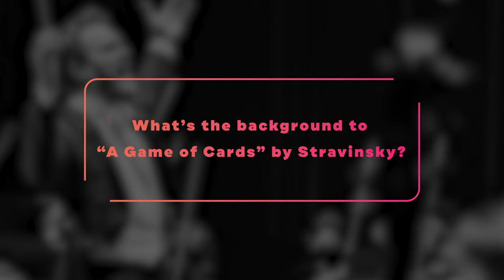Insight | 2022/23 Season: Episode 4 | Rachmaninoff's Rhapsody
Join Music Director Courtney Lewis, Haskell Endowed Chair, in a free video conversation sharing a unique, behind-the-scenes view into the music.

Igor STRAVINSKY | A Game of Cards (Jeu de cartes)
Sergei RACHMANINOFF | Rhapsody on a Theme of Paganini, Op. 43
Pyotr Ilyich TCHAIKOVSKY | Symphony No. 6 in B minor, Op. 74,  "Pathétique"

Few composers demand a pianist full of fire and passion like Rachmaninoff, which is what makes Natasha Paremski so perfectly suited for his concertos. Rachmaninoff's Rhapsody explores every imaginable emotion (the climactic 18th Variation was plucked for the love theme between Christopher Reeves and Jane Seymour in Somewhere in Time). The concert is bookended by the unbridled fun of Stravinsky's A Game of Cards and Tchaikovsky's last and perhaps most impassioned gift to the world, his "Pathétique" Symphony.

Courtney Lewis Conductor
Natasha Paremski Piano